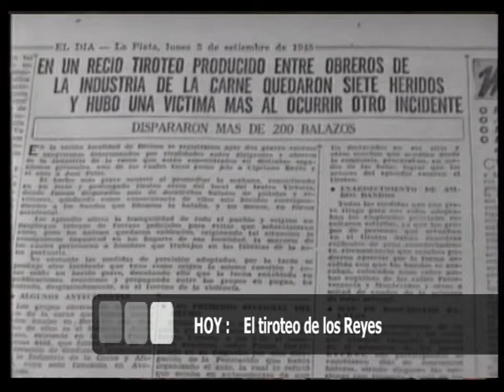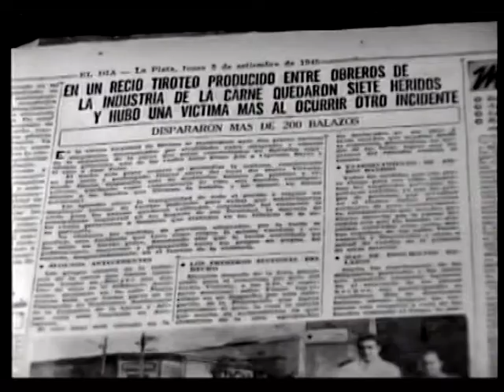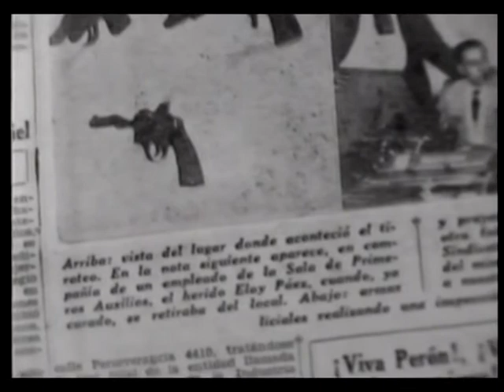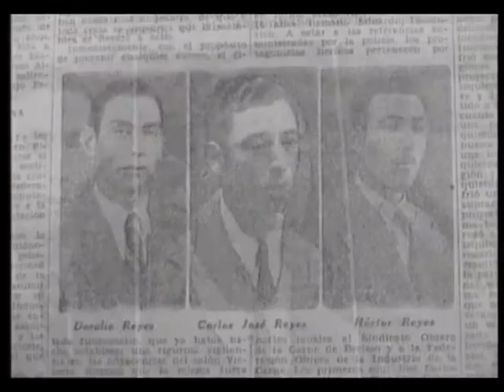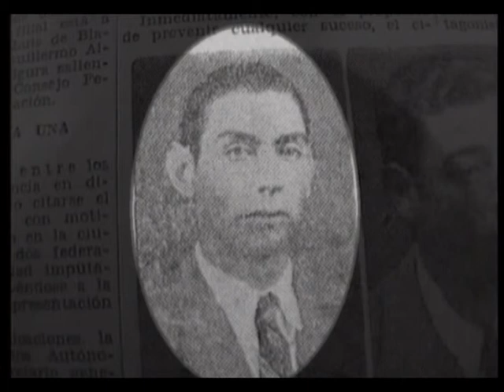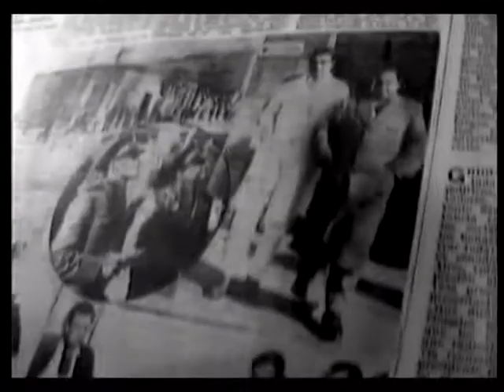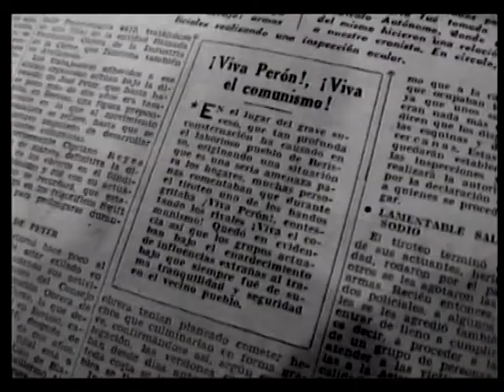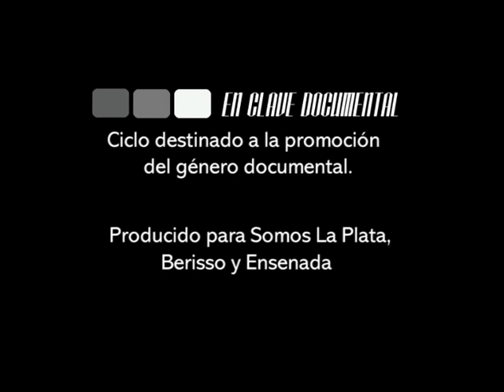HABIA UNA VEZ Cap. 3 EL TIROTEO DE LOS REYES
En clave documental presenta “Había una vez”, una de los primeras producciones documentales de la televisión regional, realizada en el año 1995 para la señal Transvisión Berisso Cable.
Había una vez.  Cap. 3: "El tiroteo de los Reyes"
Sinopsis: En momentos en que comenzaba a emerger la figura del coronel Perón, la disputa por la conducción de la masa obrera de los frigoríficos tuvo en nuestra región un capitulo trágico.
El 2 de setiembre de 1945 la Federación Obrera de la Carne anunciaba un acto en el Cine Victoria de Berisso, con la presencia de su líder, el comunista Jose Peter.
A pocos metros de allí, Cipriano Reyes le pedía a sus hermanos Doralio y Carlos que no asistieran al acto, porque la “la cosa se estaba poniendo fea”, pero ellos decidieron ir .
A los pocos minutos se desato una balacera , que quedó para siempre en la memoria de la gente
Mas de 200 disparos, con heridos y muertos.
Fue un tiroteo que marcó la historia.